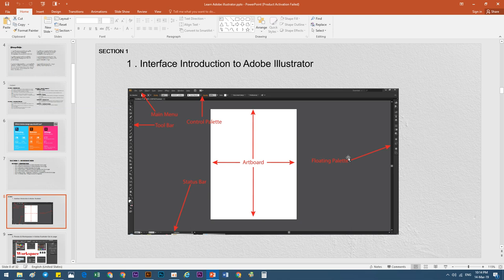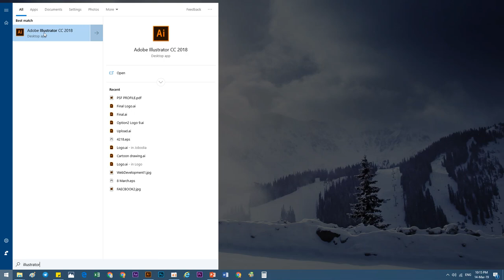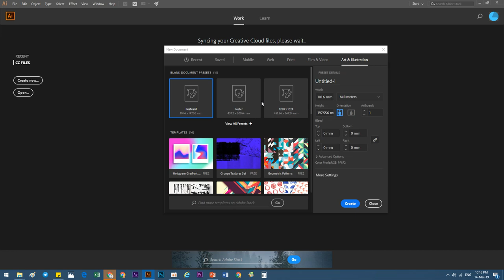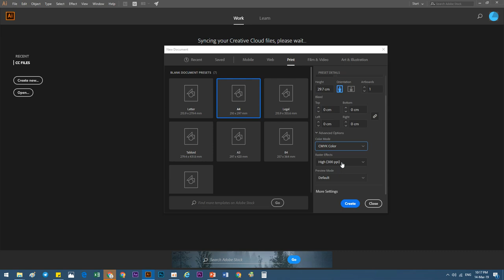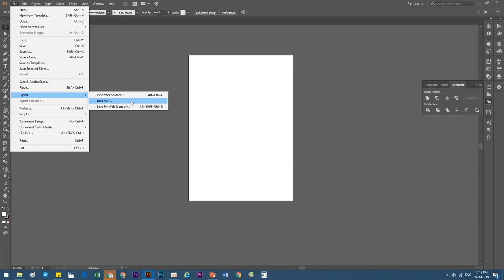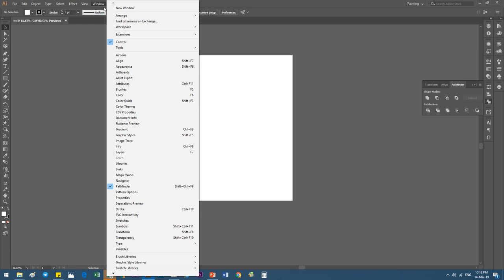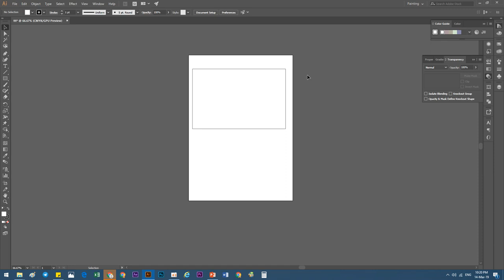រៀនឌីហ្សាញ Khmer Free Learning, Interface Introduction to Adobe Illustrator Part1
1  Interface Introduction to Adobe Illustrator,,Speaker